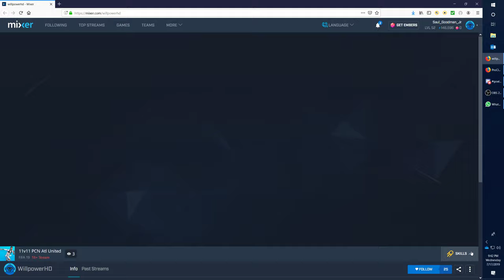PCN Marquee Matchups: S11 EP19 (PCN Cup Final: Atlanta vs Man City)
This is a recording of the S11 PCN Cup Final between PCN Atlanta United and PCN Manchester City.

The game was originally played on July 17, 2019.

New season of Pro Clubs Nation began on May 19.